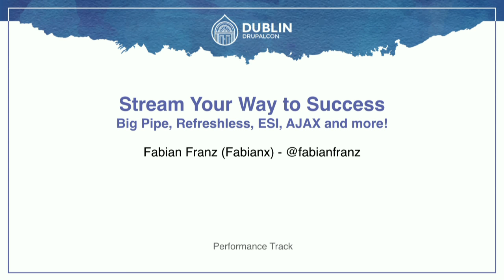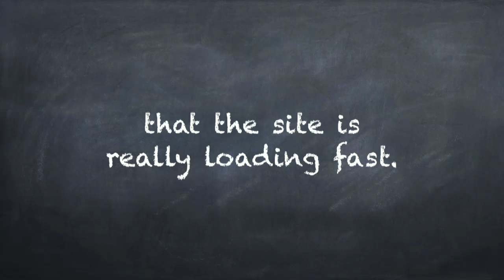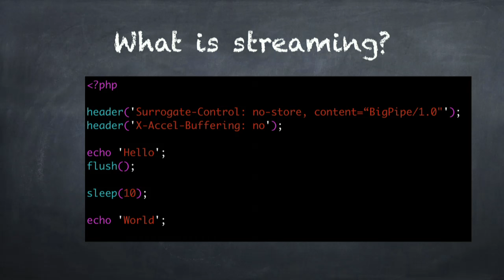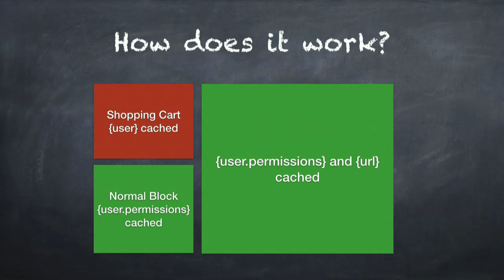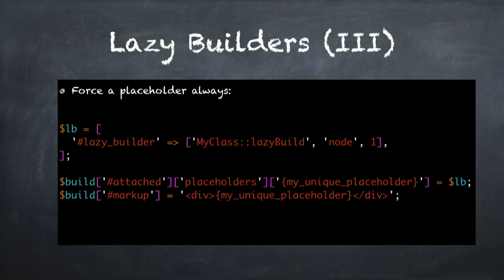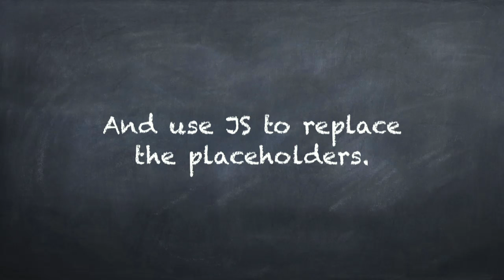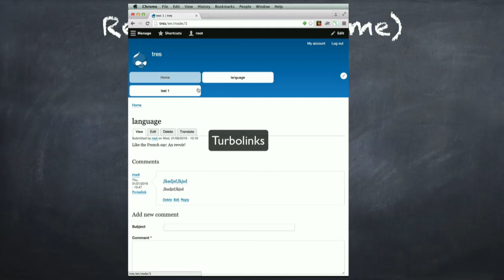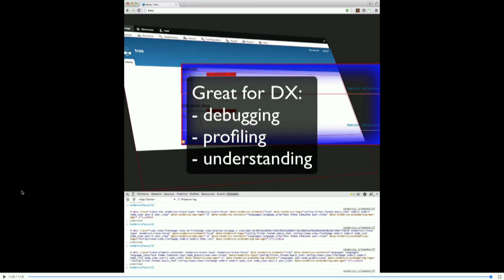DrupalCon Dublin 2016: Stream your way to Success: BigPipe, Refreshless, ESI, AJAX and more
This sessions shows the posibilities and pitfalls of a streaming based architecture like used by BigPipe and RefreshLess and how if streaming is built into the system from day 1, there are lots of possibilities for gradual performance optimization.

INTRO

I (Fabianx) still remember the day when I loaded the mozilla bug tracker in 1999 and it immediately had a 'Loading ...' message and later the real content appeared. That was so Wow!

I also remember the "shock" I experieneced when I loaded Facebook with their BigPipe disabled and it took 3.4 seconds (!). But but .. it was always so fast.

And the reason is both of those had used 'felt user experience' and not raw numbers to create their systems. I immediate could see and interact with those systems.

So while streaming is almost as old as the internet (it came in HTTP/1.1), CMS traditionally did not make much use of it, but rather used several AJAX requests for composing pages. This has the disadvantage that for each ajax request a new connection needs to be created and especially for Drupal the bootstrap is a big bottleneck.

And now with HTTP/2 the whole direction of HTTP changes to use streamed responses for everything and therefore technologies like BigPipe will be even more useful as they can start pushing assets as soon as we know that we need them.

- Making your stack ready for streaming

- How to avoid the pitfalls of streaming based architectures (e.g. no JavaScript support, assets, aggregation)

- How you can easily create your own streamed fragments in Drupal 8 with BigPipe included

- How you can create your own streamed responses easily

- How you could implement a manual BigPipe approach for Drupal 7

- How streaming works in combination with Javascript

- How streaming can be combined with "worker farms" (outlook)